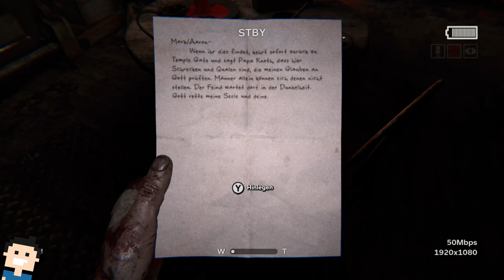✪ Let's play Outlast 2 (Switch) deutsch ✪ #13 Eine Seefahrt die ist lustig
Moin moin...

düsteren Geheimnisse.